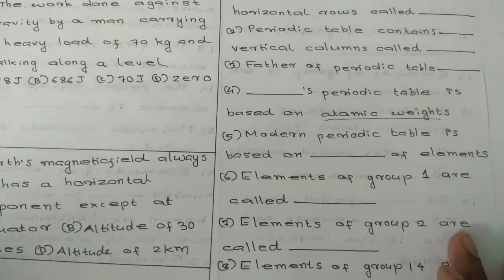KTET category 3|Physical Science|Periodic table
educational video regarding periodic table